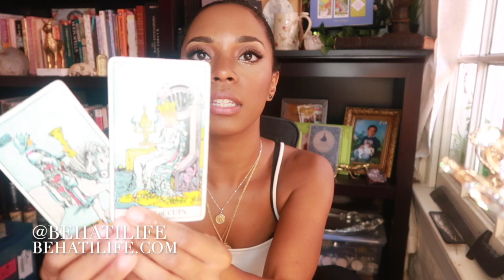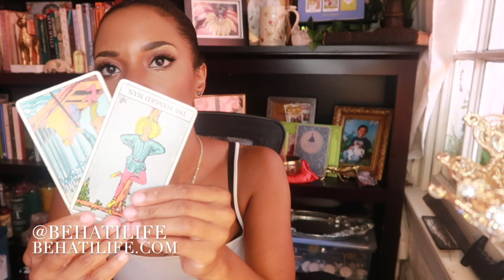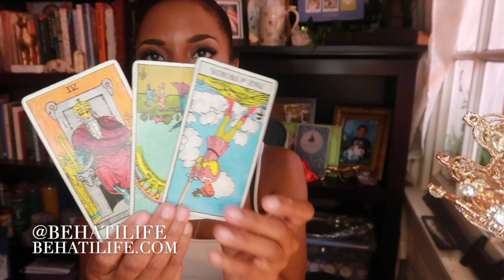ASTRO TALK ⭐️🌹🦋- FULL WEEKLY MSG || THE BEST WEEK EVER?! 👑🤩🦋 - BEHATILIFE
We could use some fresh energy and this week definitely has it, thank goodness! 🙌🏾🦋🤩 This is what I see for us ;)

NECKLACE(S) I'M WEARING: @StoneCooper

Jessica W
1000 Bourbon St, PMB #112